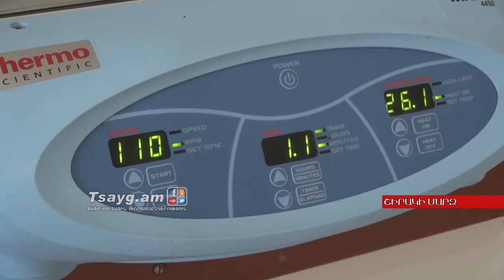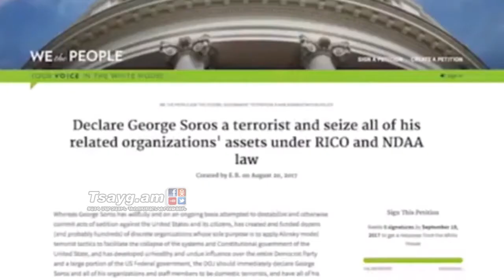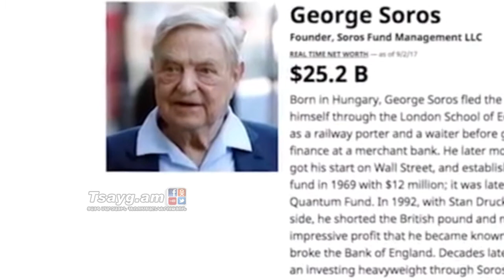«Այսօր» լրատվականի մարզային թողարկում 04.09.2017, Tsayg.am